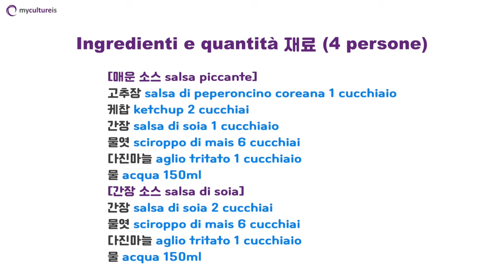Delizioso cibo di strada Coreano | Cucina Coreana | Ricetta di cucina Coreana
Ciao a tutti. Siamo My Culture Is~! Il piatto Coreano che prepareremo oggi è “Pollo fritto coreano (Dak GangJeong)”~^^

Il Pollo fritto coreano è uno spuntino tipico adorato dai bambini, creato friggendo la carne di pollo e mescolandola con varie salse. Spesso gli adulti preferiscono assaporare il pollo fritto con un po’ di birra. In Corea esiste una parola "chimaek", che significa mangiare "pollo" e "birra, MaekJoo" insieme, ed è una cultura rappresentativa dell'alcol in Corea. Se vi piacciono le serie tv coreane, avrete visto molte occasioni in cui i Coreani si gustano un po’ di "chimaek". Con questa ricetta potrete anche godervi "chimaek" a casa con pollo fritto e birra!

Ingredienti e quantità
* Pollo fritto coreano (4 persone)
Pollo (pezzi senza ossa) 700g, amido 200g, gnocchi di riso (opzionali) 200g, arachidi tostate tritate non salate 50g, sale/pepe/vino bianco da cucina quanto basta, olio di semi per fritture

[salsa piccante] salsa di peperoncino coreana 1 cucchiaio, ketchup 2 cucchiai, salsa di soia 1 cucchiaio, sciroppo di mais 6 cucchiai, aglio tritato 1 cucchiaio, acqua 150ml

[salsa di soia] salsa di soia 2 cucchiai, sciroppo di mais 6 cucchiai, aglio tritato 1 cucchiaio, acqua 150ml

Preparazione
* Pollo fritto coreano
① Lavate il pollo e tagliatelo a bocconcini.
② Mettete pollo, sale, pepe e vino da cucina in una ciotola capiente e lasciate a marinare da 30 minuti a 1 ora.
③ Mentre il pollo è lasciato a marinare, prepariamo la salsa piccante e la salsa di soia!
④ Per la salsa piccante, mescolate in una ciotola la salsa di peperoncino coreana, ketchup, salsa di soia, sciroppo di mais, aglio tritato e acqua.
La salsa di soia viene preparata mescolando in una ciotola salsa di soia, sciroppo di mais, aglio tritato e acqua.
⑤ Scolate l'acqua dal pollo preparato in precedenza ② e copritelo con l'amido.
⑥ In una pentola versate una quantità abbondante di olio di semi e quando raggiunge i 180℃ aggiungete il pollo e fatelo friggere per 3 minuti, poi tiratelo fuori e lasciatelo raffreddare.
⑦ Quindi friggetelo ancora una volta per 3 minuti nell’olio a 170℃.
⑧ Gli gnocchi di riso sono ancora più buoni se fritti nell’olio a 160℃ per 1 minuto!
⑨ Dividete in due porzioni il pollo fritto e gli gnocchi di riso, saltateli in padella, metà con la salsa piccante e metà con la salsa di soia.
⑩ Ora cospargetelo con le arachidi tritate e il pollo fritto è pronto! È tempo di godersi il "chimaek"~^^